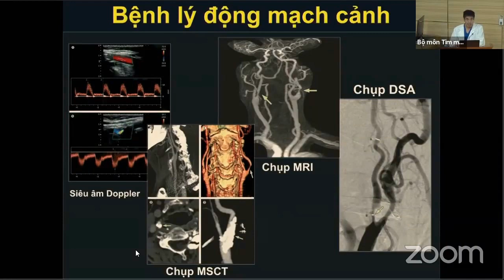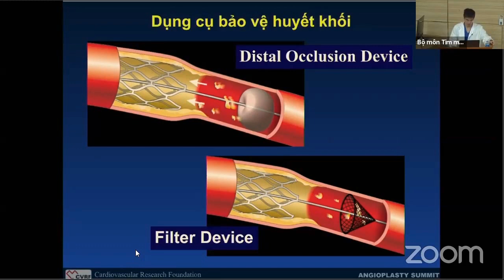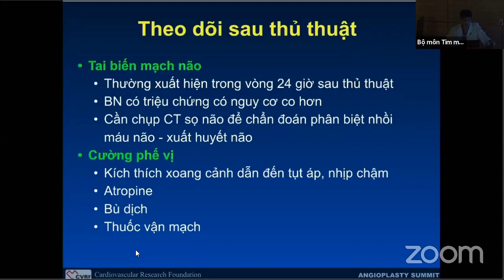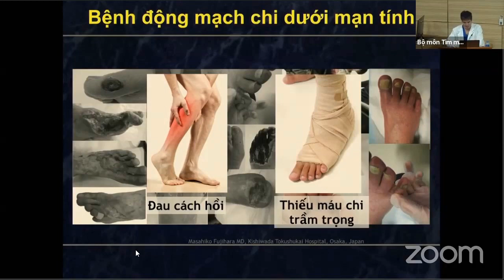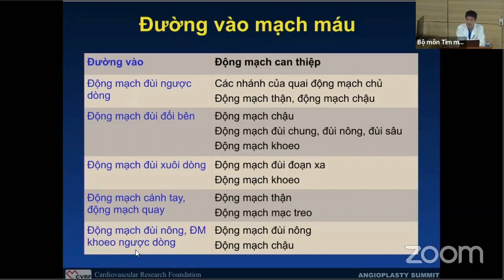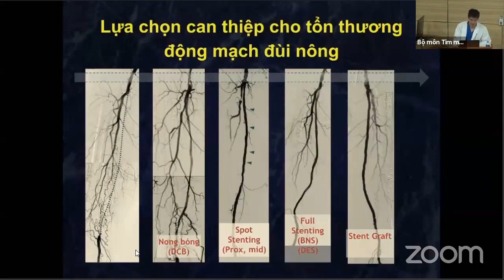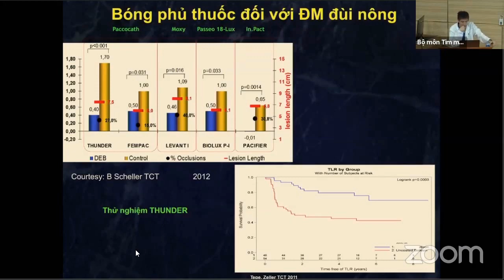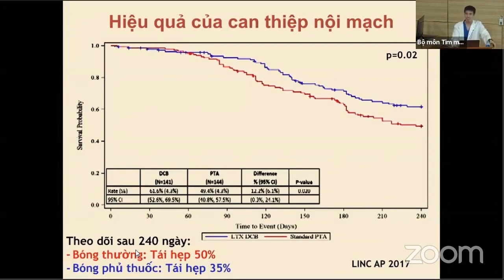Can thiệp bệnh lý Động mạch ngoại biên | Khóa học TIM MẠCH CAN THIỆP (buổi 5)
Can thiệp bệnh lý Động mạch ngoại biên:
+ Động mạch cảnh
+ Động mạch chi trên
+ Động mạch thân tạng
+ Động mạch chi dưới
+ Thông động tĩnh mạch ở bệnh nhân thận nhân tạo chu kỳ

Tác giả: TS. BS. Đinh Huỳnh Linh, Phòng C6 đơn vị can thiệp mạch máu, Viện tim mạch quốc gia Việt Nam.

Bài giảng thuộc khóa đào tạo: TIM MẠCH CAN THIỆP.